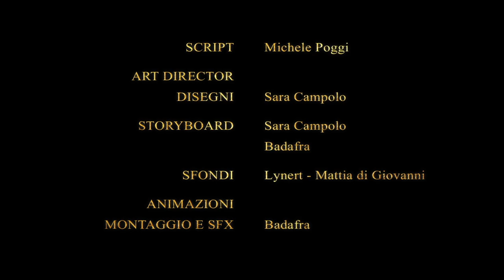Frenesia - Elden Ring Seamless Co-op [Blind Run] #50 w/ Sabaku no Maiku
00:00 - Countdown
05:39 - Opening Season 2
07:27 - Introduzione
44:16 - "MAH, potentissimi... Maestro, adesso le faccio vedere un Tutorial"
46:40 - "Maestro stia attento, sono forti i presagi"
51:33 - Esplorazione sopra tubi e piattaforme di legno fino al momento Mappa 3D
1:01:30 - Il buttino: rattopoli e piantopoli
1:05:35 - Il mangiamerda
1:12:08 - Primo giro dei tubi fino al momento Mappa 3D
1:19:15 - Esploriamo meglio le tubature fino a sbloccare l'ultima porta
1:36:50 - Ancora nei tubi
1:46:05 - Mappa 5D: l'ascensore per gli Abissi dimenticati
1:50:05 - Anticamera del boss
1:53:07 - Mohg il Presagio, primo try
1:56:00 - Mohg il Presagio, secondo try
1:57:00 - Discussioni post-boss
2:00:10 - Roleplay
2:03:28 - IL passaggio segreto
2:06:02 - Melina e la Fiamma della Frenesia
2:07:47 - La discesa
2:20:00 - Proscrizione della Fiamma della Frenesia con Melina
2:21:14 - Tutti i tentativi per entrare comunque dalle Tre Dita
2:39:33 - Momento Roleplay: Joel entra dalle Folli Tre Dita
2:46:17 - Momento Aragosta e fine del progress
2:54:10 - Platforming pazzo per recuperare cosine da leggere
3:13:33 - Leggini pre-chiusura
3:17:27 - Chiusura e saluti finali

Un intermezzo con tante risate.